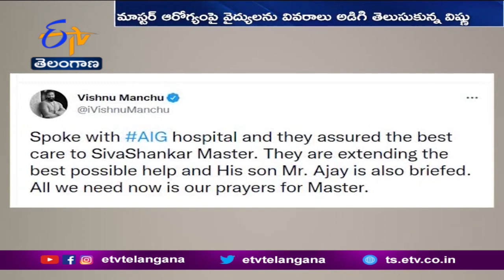నృత్యదర్శకుడు శివశంకర్ మాస్టర్‌కు అండగా నిలుస్తున్న సినీ ప్రముఖులు|Choreographer Shivashankar Master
కరోనా వైరస్ తో పొరాడుతూ ఆస్పత్రిలో చికిత్స పొందుతున్న ప్రముఖ నృత్యదర్శకుడు శివశంకర్ మాస్టర్ కు... సినీ ప్రముఖులు అండగా నిలుస్తున్నారు. మెరుగైన వైద్యం అందించాలని... మా అధ్యక్షుడు మంచు విష్ణు AIG ఆస్పత్రి వైద్యులను కోరారు. శివశంకర్  మాస్టర్  వైద్య ఖర్చుల కోసం... మెగాస్టార్  చిరంజీవి ధాతృత్వం చాటుకున్నారు. 3 లక్షల రూపాయల చెక్కును... శివశంకర్ మాస్టార్  చిన్న కుమారుడు అజయ్ కు... ఇంటికి పిలిచి అందజేశారు. ఊపిరితిత్తులు తీవ్రంగా దెబ్బతిని.. చికిత్స పొందుతున్న తన తండ్రి, సోదరుడ కోలుకుంటున్నారని అజయ్ తెలిపారు. తన తల్లి సైతం కొవిడ్  సోకి ఇంట్లోనే... హోం క్వారంటైన్ లో ఉన్నారని చెప్పారు. అభిమానుల ఆశీస్సులు ఎప్పటికీ ఉండాలని ఆయన కోరారు.